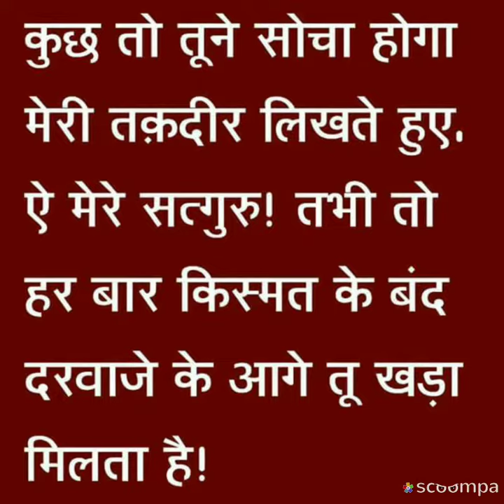Jaisachidanand Ji😇Happy Gurupurinma👏